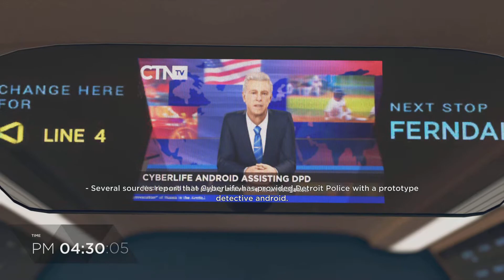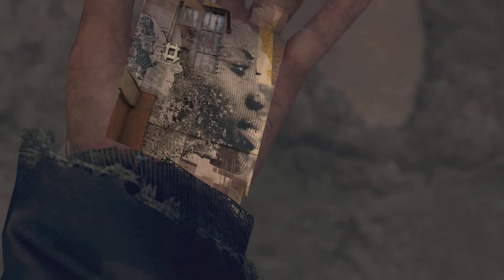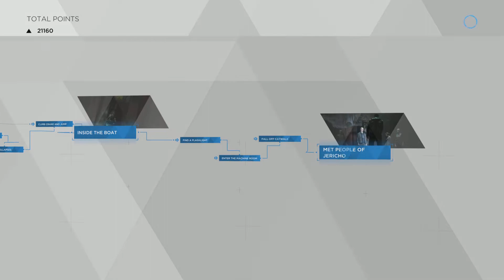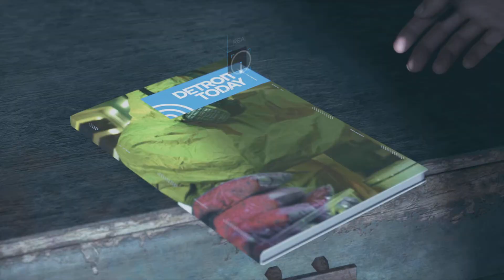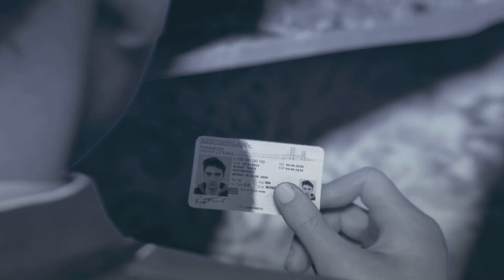Detroit the run around